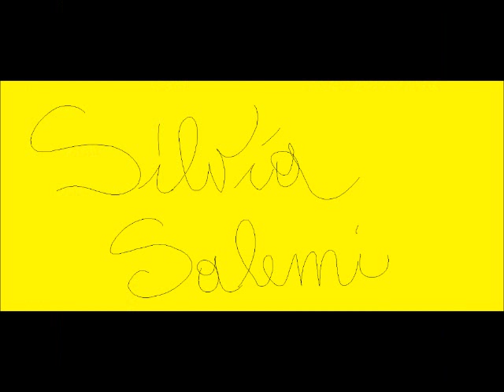Silvia Salemi - C'è Che C'è Che C'è